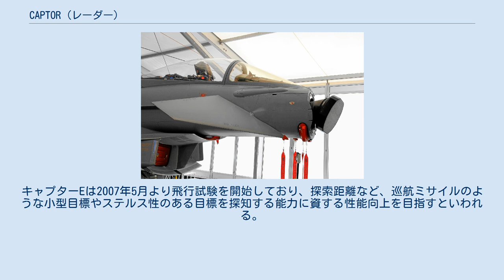CAPTOR (レーダー)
CAPTOR（キャプター）は、ユーロレーダー社が開発したパルスドップラー・レーダー。
ユーロファイター タイフーンの火器管制レーダーとして開発された。
なおユーロレーダー社は、SELEX ES社、EADS社およびインドラ・システマズ社の合資企業である。
 なお、CAPTORは旧称をECR90、キャプターEは別名をCAESAR（CAPTOR Active Electronically Scanned Array Radar の略称。読みはカエサルまたはシーザー）と言い、2015年に実用化される予定。
 ユーロファイター タイフーン トランシェ1・2では、メカニカルスキャン方式のCAPTORが搭載される。
これはフェランティ社のブルーヴィクセン・レーダーをもとにして開発されており、アンテナやその駆動部、デジタルシグナルプロセッサなどはブルーヴィクセンのものを踏襲、あるいはその発展型を採用している。
 アンテナ直径約70cm、6個の列線交換ユニットを含んでいる。
チャンネル数は3チャンネル。
戦闘機レベルの大きさの目標については約160km、大型目標では約320kmの探知能力があり、同時に20個の目標の追跡ができるという。
 トランシェ3では、フロントエンドをアクティブ・フェーズドアレイ（AESA）式に改めたキャプターEが搭載される予定であるが、導入国間に意見の相違があるため、当初計画の約45%に当たるトランシェ3Aにおける搭載は見送られる見通し。
キャプターEは2007年5月より飛行試験を開始しており、探索距離など、巡航ミサイルのような小型目標やステルス性のある目標を探知する能力に資する性能向上を目指すといわれる。